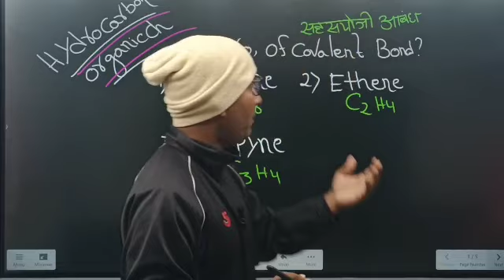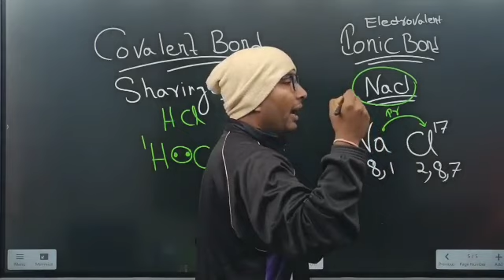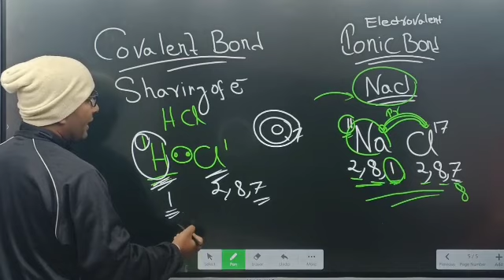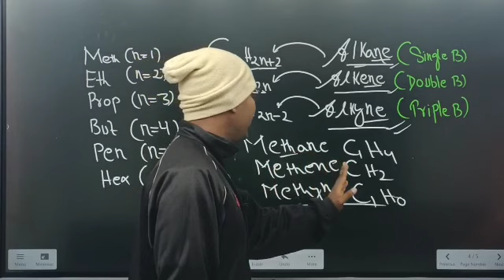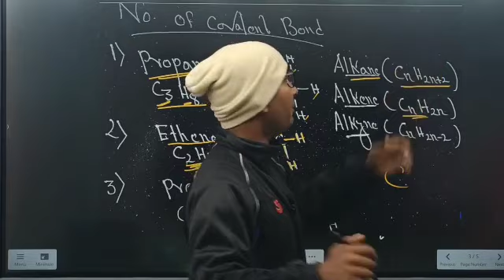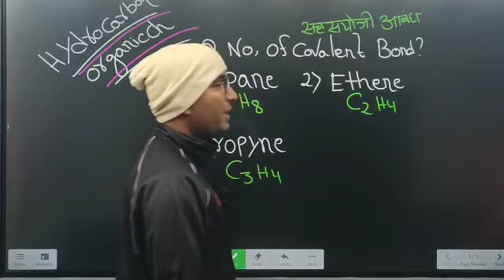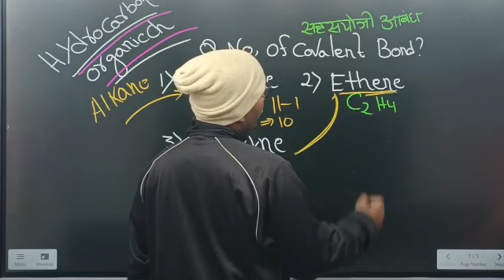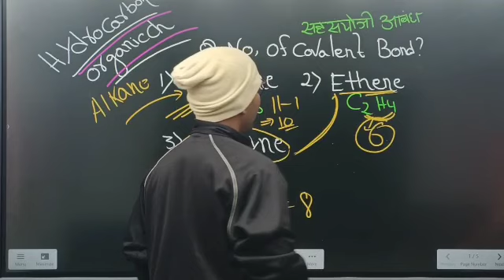SCIENCE CLASS BIHAR DAROGA 🚔🔥🔥🔥 SCIENCE CLASS BPSC Exam वाले क्वेश्चन -2